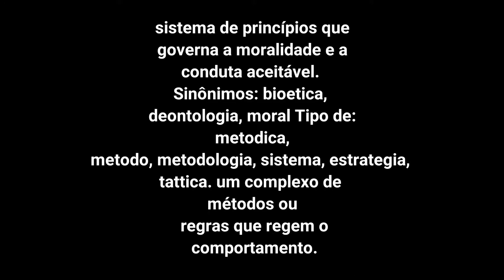A moral pode só existir em deus?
Este é um dos temas de debate mais comuns para o qual existem argumentos a favor e contra mas, para decidir se a moralidade é objetiva ou subjetiva, vários conceitos terão que ser esclarecidos, quais sejam:

 -Moral: a moralidade em princípio significa costume, para a qual a moralidade é um juízo de valoração das ações de acordo com os costumes, ou seja, seu sentido original é o da valoração de uma dada sociedade, poderíamos dizer gregos dessa  ou que ação.

 -Objetivo: poderíamos dar como definição ou conceito que o objetivo é aquilo que está além do que a pessoa pensa é dizer que é algo que além de eu acreditar ou não é assim

 -Subjetivo: é relativo ao nosso modo de pensar, quer dizer que começa, termina e muda de acordo com o nosso modo de pensar como exemplo podemos tomar o frio e o calor que em si são determinados pela pessoa que o sente podendo por uma pessoa  estar quente e por outro resfriado sem que nenhum dos dois esteja errado; portanto, quando questões subjetivas são tratadas, não existe certo ou errado.